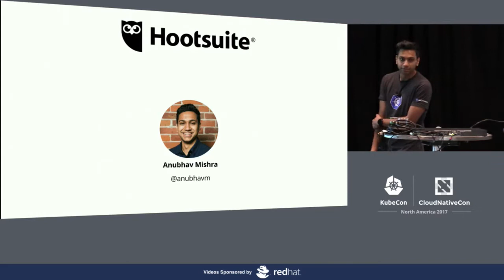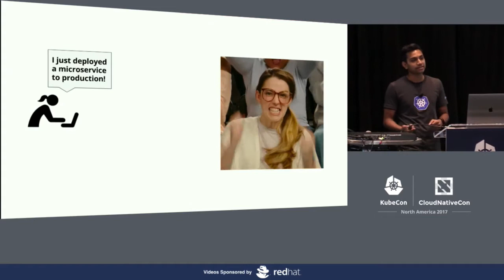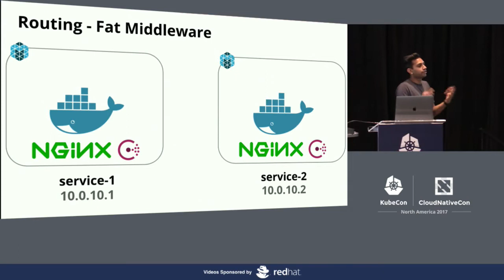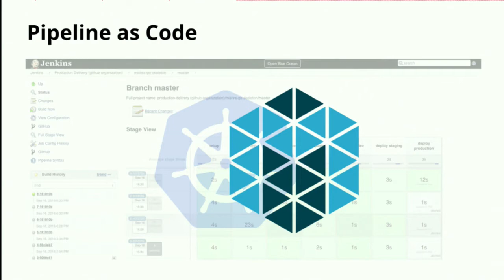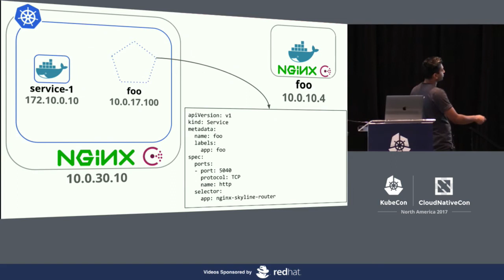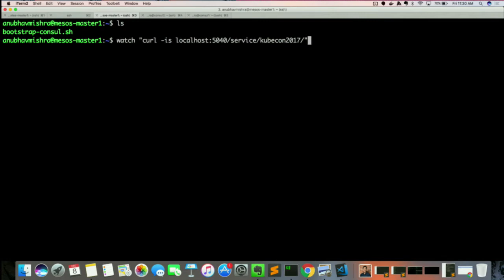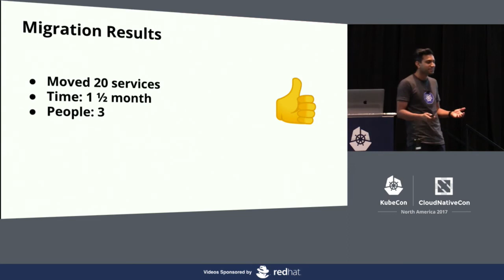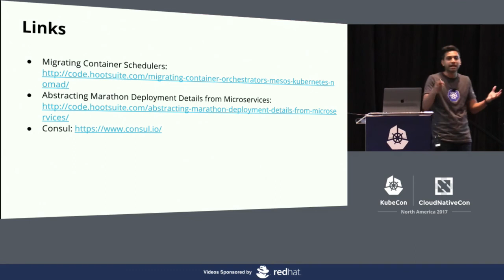Moving from Mesos to Kubernetes Without Anyone Noticing [I] - Anubhav Mishra, Hootsuite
At Hootsuite, we’ve been using Mesos and Marathon as our microservices platform for over two years but last year, we made the decision to bet on Kubernetes as its replacement. Eight months later, a small team of three operations engineers had migrated our first microservice from Mesos to Kubernetes. All without developers making any code changes. This was possible by architecting our applications with the proper set of abstractions. Fast-forward three months later and we have almost 20 microservices running on Kubernetes in production.

In this session, we’ll do a live demo of migrating a service from Mesos to Kubernetes, just like how we did it at Hootsuite! We will cover why architecting your infrastructure with the “right” abstractions helps you do these huge migrations with ease and how Kubernetes already contains these abstractions. We will explore how having a service mesh helps routing between two platforms while doing the migration. Also, how a mature CI/CD pipeline can help you deploy to two platforms with ease. To conclude we will explore the differences in running a service in Mesos and Kubernetes.

About Anubhav Mishra
Anubhav Mishra is a Developer Advocate at HashiCorp. He previously worked at Hootsuite. At Hootsuite he was focused on building cloud infrastructure and distributed systems. His work spans developers and operators. He helped create the next generation microservice delivery platform using Kubernetes. He loves DJing, making music and playing football in his free time. He is also a huge Manchester United supporter.